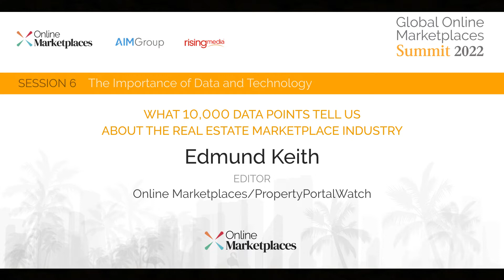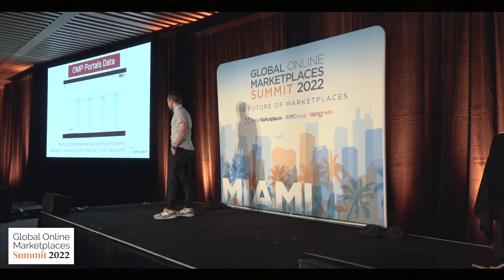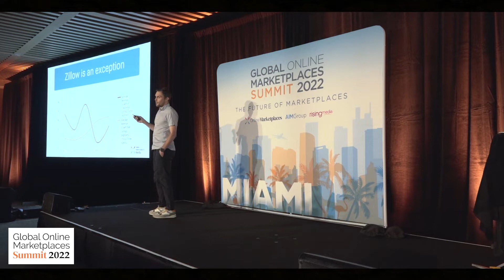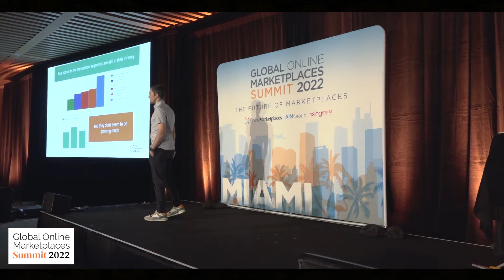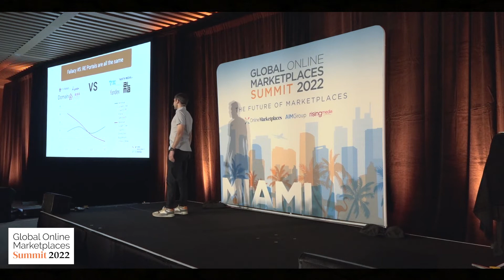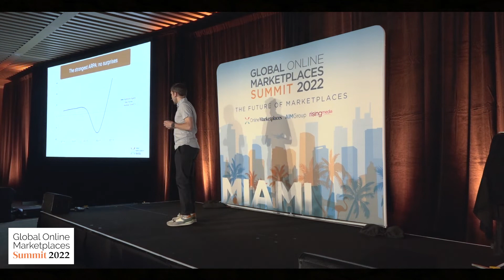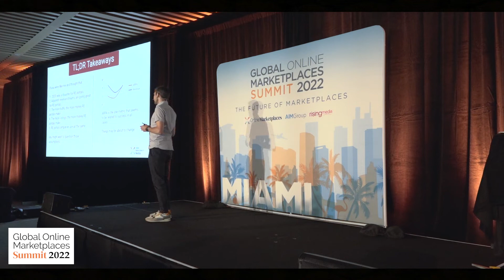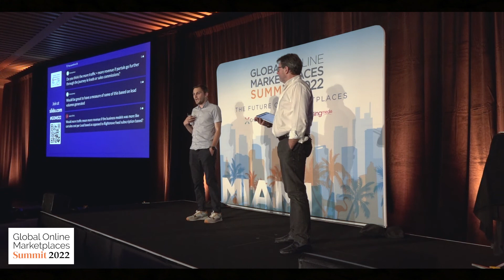Edmund Keith - What 10,000 Data Points Tell Us About the Real Estate Marketplace Industry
Edmund has analyzed real estate marketplaces from around the world and in this presentation, he shares several important insights from over 10,000 data
points.

It's all about narrative...